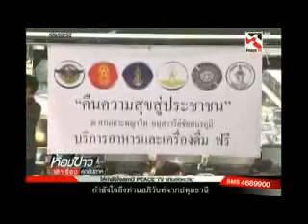ห้องข่าวเล่าเรื่องค่ำ 01 สุดสัปดาห์ 4 ตุลาคม 2557